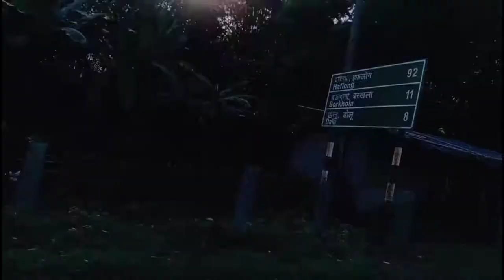Silchar Historical place II Natural beauty II On the way to Dolu Lake, Side View II Short Video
Amrtá Ba -A Life Counselor //अगर आपको भी साँस लेने मे परेशानी या